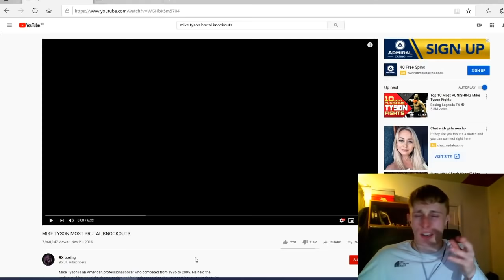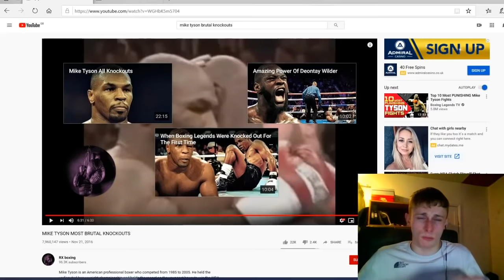British Soccer fan reacts to Boxing - MIKE TYSON MOST BRUTAL KNOCKOUTS